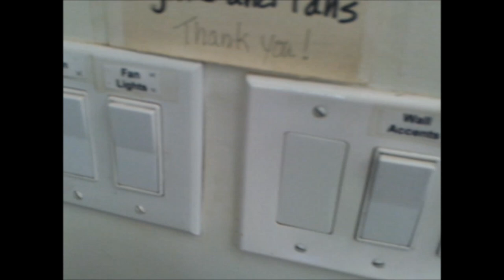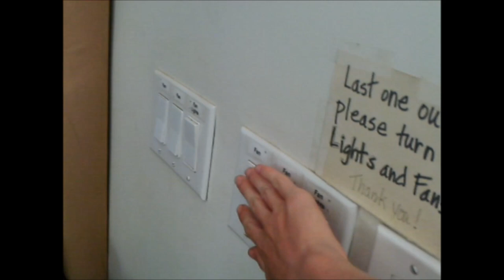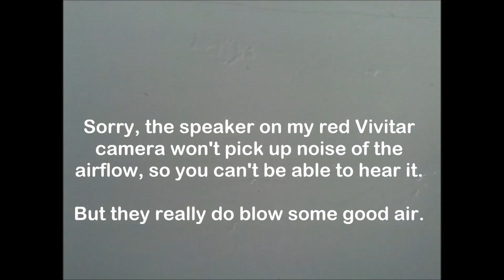Halsey ceiling fans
There are 4 of them in the office meeting/computer room building. All of these fans are on 4 separate switches. And they all have 5-arm light-kits (which is a bit unusual to see on ceiling fans) and the pull-chain for the light-kits are on the bottom side of them (which I really like).

Filmed on 8/9/13, using my red Vivitar camera, I wish I should have chosen the 8th of this month instead, but apparently I couldn't be able to, because we had to go hiking through the hills (that morning) to get to the beach side (while a lot of the others down there are on the regular boat rides to get there too), and we stayed there (especially to sleep there too when it gets dark) until the 9th. I do have some videos taken on the 8th of this month (luckily).